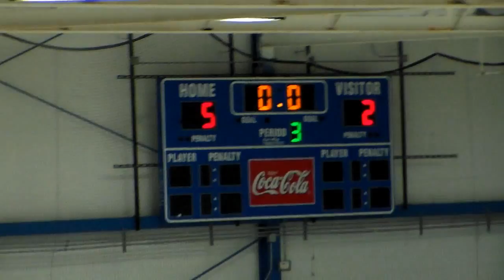Hawks Vs Soo Greyhounds Part 3